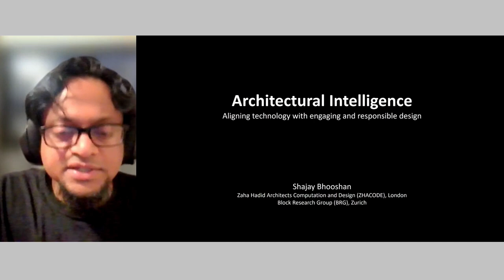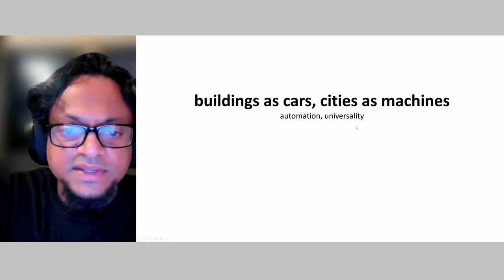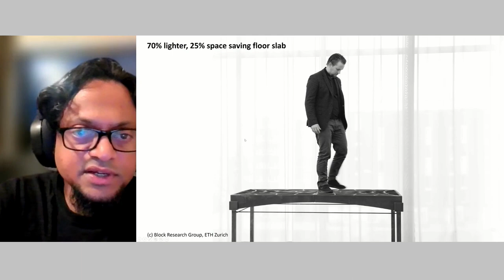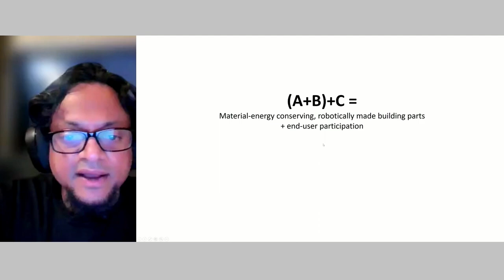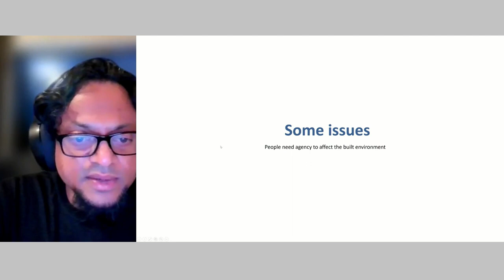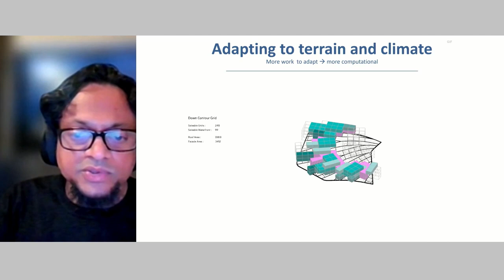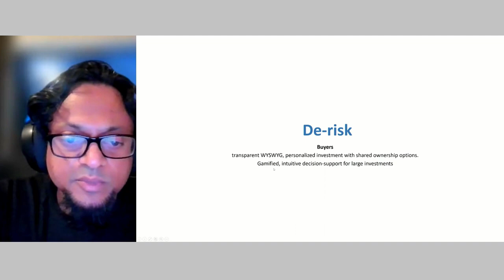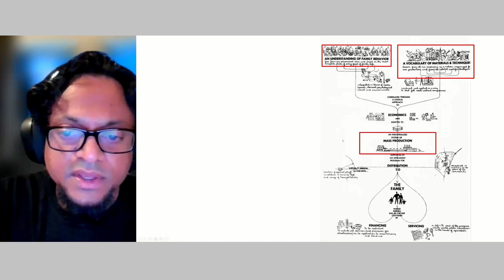FAD Forum '22: Shajay Bhooshan Talk